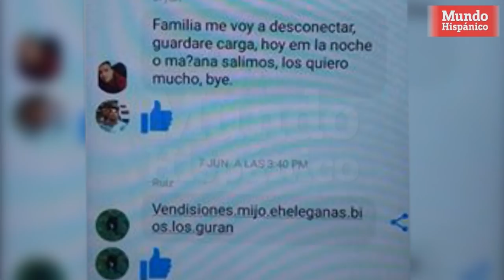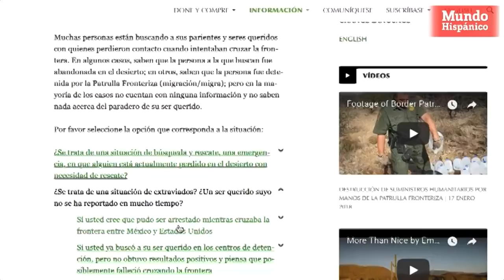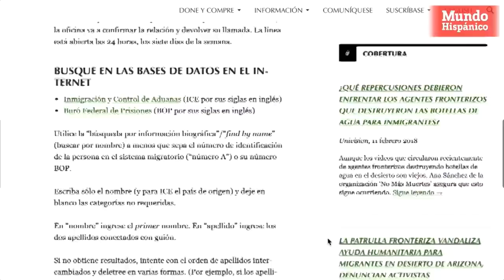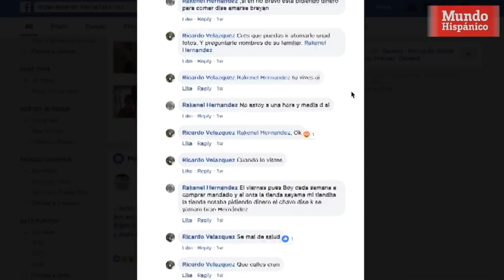Desaparecido en la Frontera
Bryan Hernández, de 22 años, originario de Guatemala, fue visto por última vez el 10 de junio cruzando la frontera de McAllen, Texas, según su hermana.